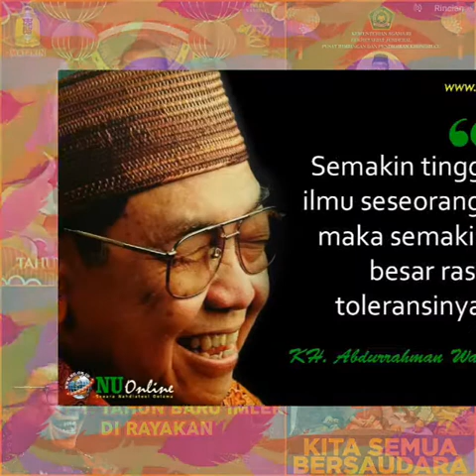VOL.2| GUS DUR & PERAYAAN IMLEK DI INDONESIA | ALBUM FOTO WEBINAR AGAMA CINTA EDISI 24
Vol.2| ALBUM LAGU FOTO NARSUM & PESERTA
🌈WEBINAR LINTAS IMAN🌈
Agama Cinta Edisi 24
Tema:
GUS DUR & PERAYAAN IMLEK INDONESIA
📜 : Free + E-sertifikat
📺 : Live streaming FB Sekjend AgamaCinta
🖥️ : Virtual Zoom
•Pengantar Diskusi:
👤Gus Sholeh Mz
Koord Agama Cinta

•Keynote Speaker:
👤Xs. Ir. Budi Santoso Tanuwibowo, MM
Ketua Umum Dewan Rohaniawan MATAKIN (Majelis Tinggi Agama Konghucu Indonesia)

•Narasumber:
👤DR Mohammad Arif, MA
Koord GUSDURian Nganjuk Jatim
Provost BANSER Nasional

👤Ws. Andi Gunawan, ST, CM, NNLP
MATAKIN Propinsi Jawa Tengah
Aktif Berkolaborasi dengan GUSDURian Jawa Tengah

👤Indra Latif Syaepu, M.Hum
GUSDURian SAA IAIN Kediri Jatim
Australian Indonesian Islamic Foundations Melbourne
NGO Lentera Indonesia Institute
SKP Indonesia Timur (Sekolah Kepluralismean)

👤Js Kristan, SE, MA
Ketua GEMAKU
(Generasi Muda Khonghucu)

👤Denny Agiel Prasetyo, S.Psi
Aktifis 98
Waketum GERBANG INDONESIA
(Gerakan Kebangsaan Indonesia)
Puisi & Doa Untuk Kedamaian Bangsa
👤Habib Ja'far Shadiq bin Yahya
Sufi Musafir
Moderator:
👤Gus Ruchul Ma'ani
Sekjend SMP
(Santri Merah Putih)